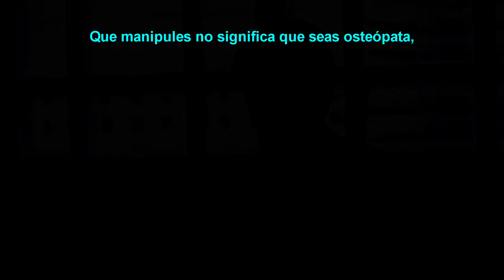Documentary's osteopathy trailer English-Spanish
En el trailer del documental de "La ciencia de la Osteopatía", podrás constatar como se muestra la realidad actual del estado en el que se encuentra la Osteopatía a nivel mundial. 30 testimonios de más de  11 países que nos dan argumentos contundentes e irrefutables, y nos muestran como en muchos de esos países, se trata de una profesión sanitaria de primera intención con base científica, garantizando la seguridad clínica del paciente.